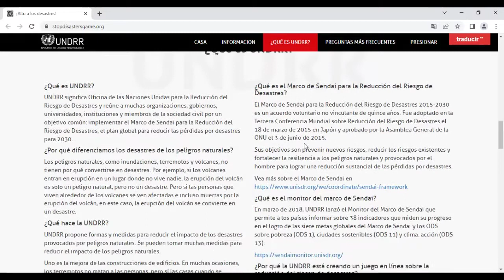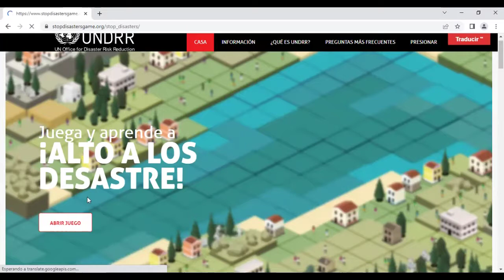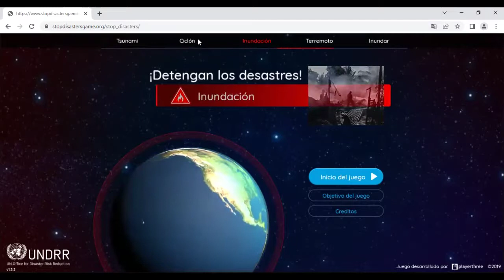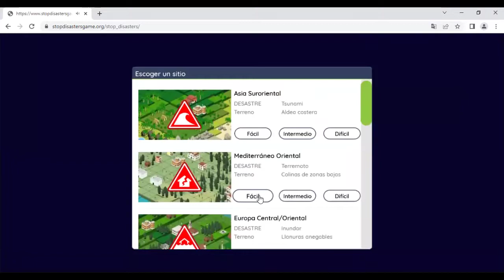ALTO A LOS DESASTRES . STOP DISASTERS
¿Por qué la UNDRR está creando un juego en línea sobre la reducción del riesgo de desastres?
La educación es clave para reducir los riesgos de los niños a los desastres. Los niños son uno de los grupos más vulnerables cuando ocurren desastres. Si les enseñamos desde una edad temprana sobre los riesgos que representan los peligros naturales, los niños tendrán una mejor oportunidad de salvar sus vidas durante los desastres.

Este juego en línea tiene como objetivo enseñar a los niños a construir aldeas y ciudades más seguras contra los desastres. Los niños aprenderán jugando cómo la ubicación y los materiales de construcción de las casas pueden marcar la diferencia cuando ocurren desastres y cómo los sistemas de alerta temprana, los planes de evacuación y la educación pueden salvar vidas.

Los niños son los futuros arquitectos, alcaldes, médicos y padres del mundo del mañana. Si saben qué hacer para reducir el impacto de los desastres, crearán un mundo más seguro.